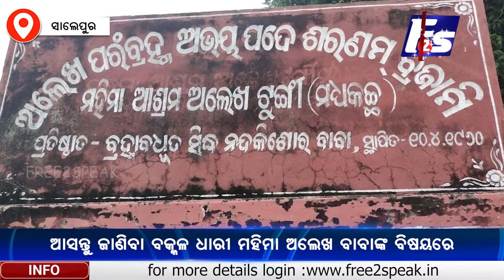ଆସନ୍ତୁ ଜାଣିବା ବକ୍କଳ ଧାରୀ ମହିମା ଅଲେଖ ବାବାଙ୍କ ବିଷୟରେ...